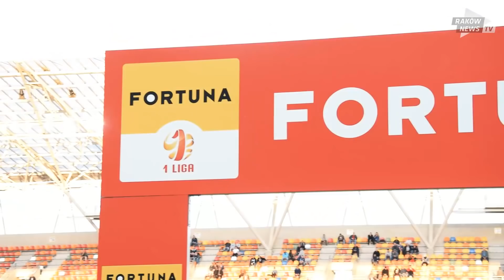Kulisy meczu // Podbeskidzie - Raków 0:0 // Raków News TV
Raków Częstochowa bezbramkowo zremisował z Podbeskidziem Bielsko-Biała. Dla naszej ekipy był to dziesiąty ligowy mecz bez porażki z rzędu.

W myśl zasady "zwycięskiego składu się nie zmienia”, trener Papszun na plac boju posłał tę samą jedenastkę, która tydzień wcześniej rozpoczęła zwycięskie spotkanie z Bytovią Bytów.

Czerwono-niebiescy od początku próbowali przejąć kontrolę nad spotkaniem. Pierwszą groźną akcję częstochowianie przeprowadzili w 17. minucie. Autorem uderzenia był Miłosz Szczepański, ale piłka minęła bramkę. 3 minuty później, po zamieszaniu w polu karnym, ponownie spróbował "Szczepan". Futbolówka po jego strzale najpierw trafiła w słupek, a następnie odbiła się od Wojciecha Fabisiaka. Kolejna niebezpieczna dla gospodarzy sytuacja miała miejsce w 28. minucie gry, kiedy Formella piętką dograł do Listkowskiego, a ten uruchomił na lewym skrzydle Kuna. Nasz wahadłowy dośrodkował w pole karne, jednak Malinowski o centymetry minął się z piłką. Podbeskidzie szukało swoich szans po akcjach skrzydłowych, a także po stałych fragmentach gry, jednak w pierwszych trzech kwadransach nasi rywale nie stworzyli większego zagrożenia pod bramką Michała Gliwy.

Po zmianie stron Podbeskidzie zaczęło grać odważniej. W 49. minucie sygnał do ataku dał Przemysław Płacheta. Uderzył bardzo mocno, ale na posterunku był nasz bramkarz. W odpowiedzi, po dośrodkowaniu z rzutu rożnego główkował Niewulis, ale trafił wprost w Fabisiaka. W 71. minucie ekipa z Bielska-Białej miała najlepszą sytuację do zdobycia bramki. Rezerwowy Kacper Kostorz (zmienił Grzegorza Goncerza) oddał strzał z kilku metrów, ale kapitalnie zachował się Gliwa. W kolejnej akcji próbował Gandara, ale ponownie nasz bramkarz - tym razem na raty - zażegnał niebezpieczeństwo. Częstochowianie z kolei byli bliscy szczęścia, kiedy Formella dogrywał na dobieg do Malinowskiego, ale Wojciech Fabisiak wyszedł z bramki i zdołał zatrzymać akcję. W ostatnich minutach Raków musiał grać w dziesiątkę. W 90. minucie drugą żółtą, a w konsekwencji czerwoną kartkę ujrzał Andrzej Niewulis. Ostatnią sytuację mieli nasi zawodnicy. Chidiebere Nwakali, który kilka minut wcześniej zadebiutował w 1. lidze, posłał piłkę do Kuna, a ten dośrodkował do innego rezerwowego, Szymona Lewickiego. Niestety futbolówka leciała zbyt wysoko, minęła naszego napastnika i ostatecznie wyszła za linię końcową boiska. Kilka sekund później arbiter zakończył mecz.

Częstochowianie pozostali liderem Fortuna 1 Ligi. Teraz przed naszymi zawodnikami dwa tygodnie przerwy, bowiem spotkanie z ŁKS-em Łódź zostało przełożone na 24 października. W kolejnym pojedynku czerwono-niebiescy zmierzą się na wyjeździe z GKS-em Tychy (20.10).

Podbeskidzie Bielsko-Biała - RKS Raków Częstochowa 0:0 (0:0)

Kartki:
39' - Andrzej Niewulis
42'- Guga Palavandishvili
58' - Mavrouidis Bougaidis
65' - Sebastian Musiolik
69' - Kacper Kostorz
83' - Adam Radwański
90' - Andrzej Niewulis (czerwona, za drugą żółtą)

Składy:
Podbeskidzie: Fabisiak – Modelski, Wiktorski, Bougaidis, Oleksy, Płacheta, Palavandishvili, Rakowski (80. Rzuchowski), Sierpina, Gandara (73. Kozak), Goncerz (54. Kostorz).

Raków: Gliwa - Kasperkiewicz, Niewulis, Kościelny, Schwarz, Listkowski, Malinowski, Kun, Szczepański (83. Nwakali), Formella (75. Radwański), Musiolik.